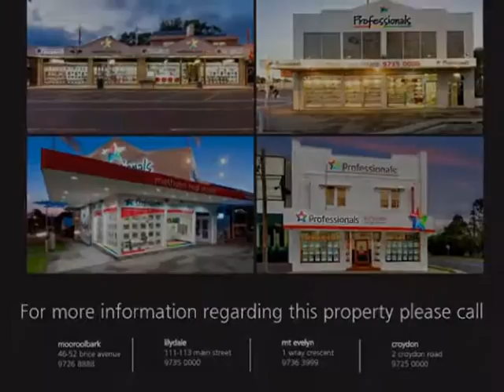12 Biala Court, Mooroolbark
Corner block subdivision (STCA)
Impressively placed in an amazing location that’s ideal for families, close to Mooroolbark Secondary College, Rolling Hills and Bimbadeen Primary Schools, whilst also being easily accessible to bus services and Chirnside Park and Mooroolbark shopping precincts.  For developers it’s just as appealing, positioned on a prime corner block (863m2), there’s the opportunity to subdivide or totally redevelop the site (STCA).  Currently there is a four bedroom family home.  Along with its two living areas and the central timber kitchen with induction cooking facilities, the home also enjoys ducted heating, evaporative cooling, Tasmanian Oak floors throughout, as well as ducted vacuum, an alarm, outdoor entertaining with a pizza oven, a 4kw solar panel system with dual channel inverter, a detached double garage, carport and two garden sheds.  Let your imagination run wild and explore all the possibilities!